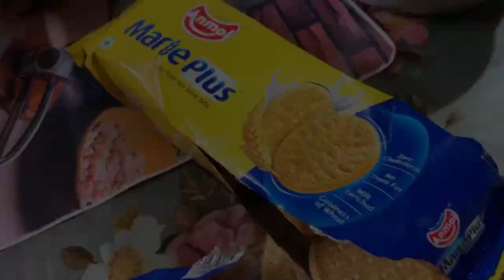শীতের মোয়া প্রথম খেলো কে🤔 সাদা হলুদ চন্দ্রমল্লিকা ফুল আনলাম।।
published on 6 th dec 2022